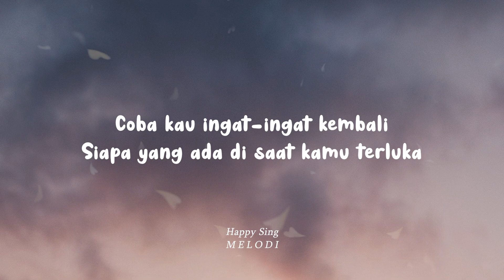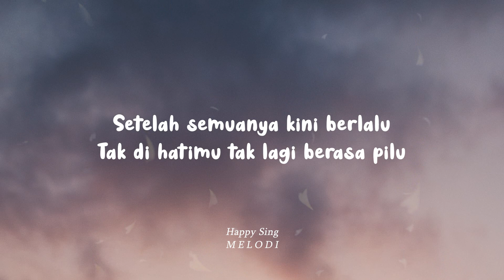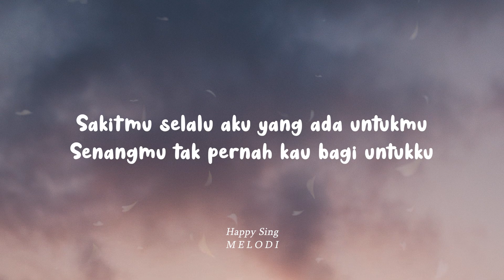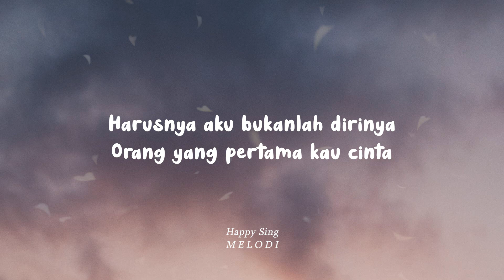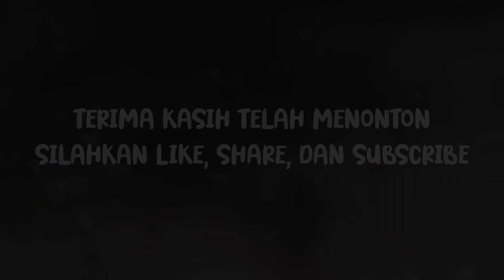Shinta Arsinta ft REMIX KOPLO - Seharusnya Aku (Lirik)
Shinta Arsinta ft  REMIX KOPLO - Seharusnya Aku (Lirik)  semua hak milik artis dan label asli.